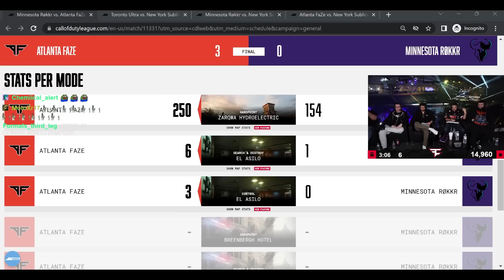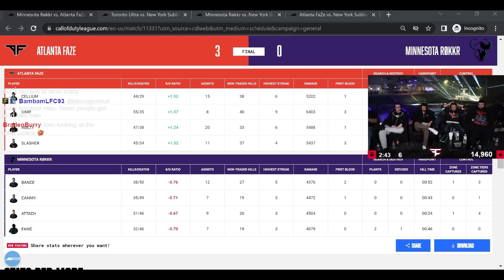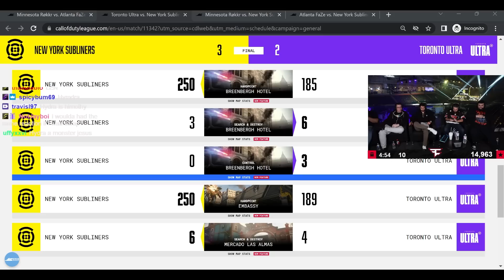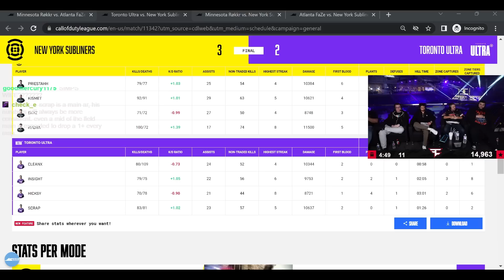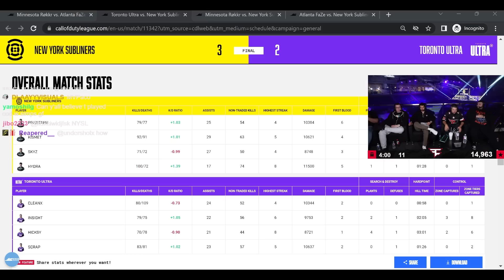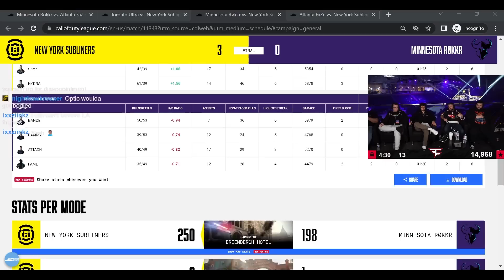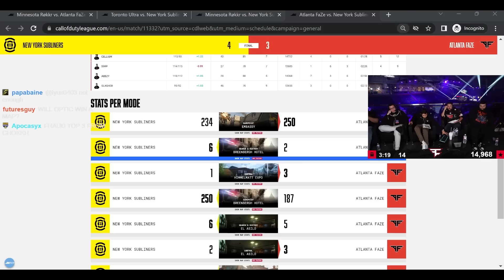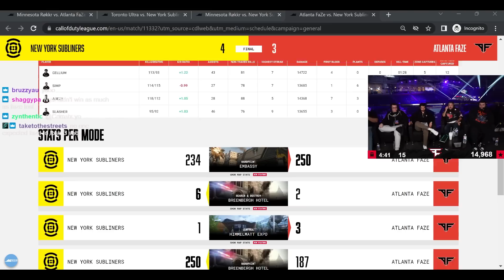NYSL WIN MAJOR V! | THE FLANK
FaZe ZooMaa, Ben, Aches, and Parasite break down the final day of the Modern Warfare 2 Call of Duty League Toronto Ultra Major 5 event!

0:00 Intro
2:25 Atlanta FaZe vs Rokkr
5:10 NYSL vs Toronto Ultra
10:20 NYSL vs Rokkr
13:18 NYSL vs Atlanta FaZe
20:00 COD CHAMPS PREDICTIONS